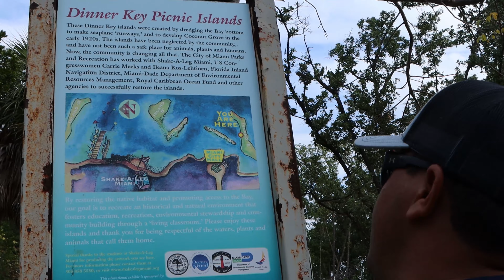Pescando cuberas ( Parquitos ) en la Islita / Se nos rompio el remolque del Bote.